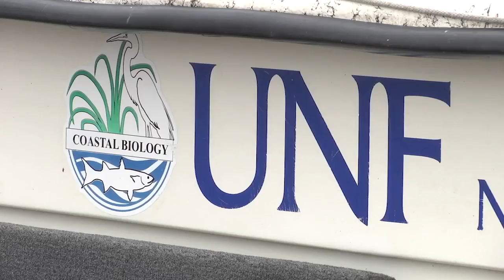UNF studies dead hammerhead shark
A shark found dead on Jacksonville Beach nearly 2 weeks ago has a biologist with the University of North Florida is hoping he can figure out how to stop hammerhead sharks from dying from stress.